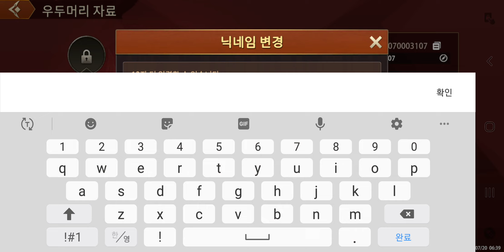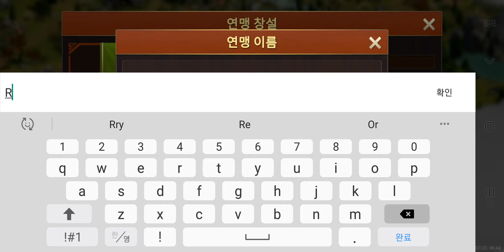Building Hawk Nest and various other issues || Wolf Game:The Wild Kingdom Ep5